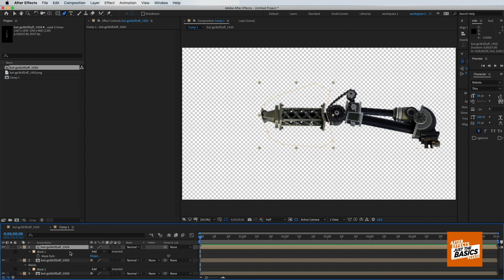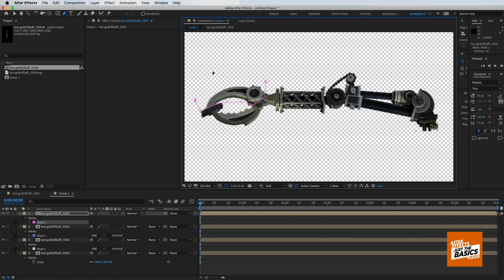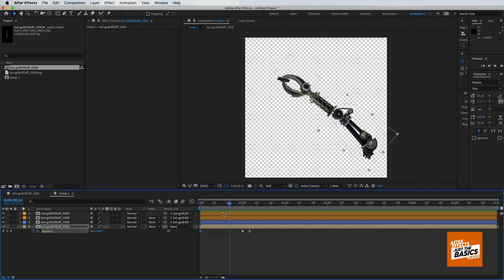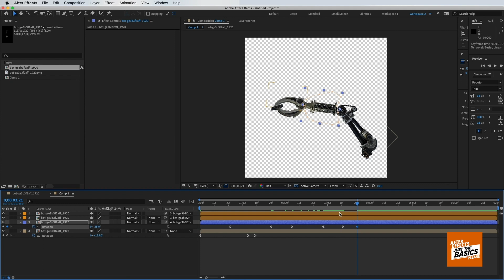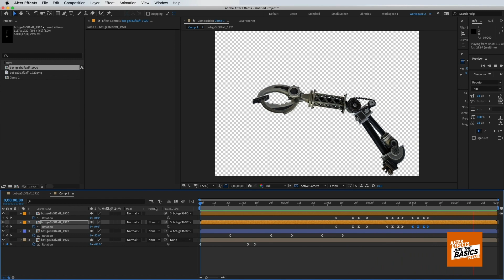Animating robot arm | After Effects tutorial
Using After Effects to animate an articulating robot arm.